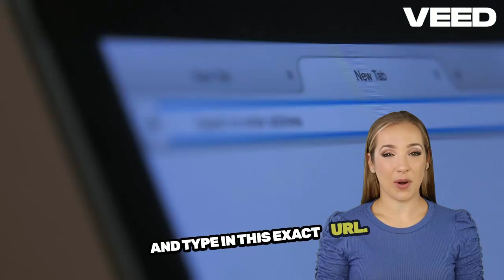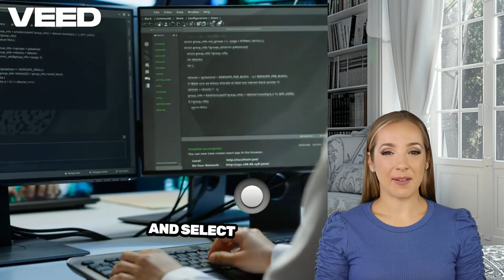Install The Loop Kodi Addon on Kodi 21.2 Omega – Easy & Working 2025!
📌 How to Install The Loop Kodi Addon on Kodi 21.2 Omega – Step-by-Step Guide (2025)!🚀

Are you looking for The Loop Kodi Addon? In this video, I will show you how to install The Loop Addon on Kodi 21.2 Omega easily. This addon is one of the best free sports addons for Kodi in 2025, offering live sports, replays, and highlights.

🔹 What You’ll Learn in This Video:
✅ How to install The Loop Kodi addon on Kodi 21.2 Omega
✅ Best repository for The Loop Kodi addon (2024)
✅ Fix issues like buffering & not working error
✅ Watch live sports, replays & highlights for free

how to install the loop kodi addon,
install the loop kodi addon,
the loop kodi addon 2025,
the loop addon kodi 21.2 omega,
how to install the loop addon on kodi,
kodi 21.2 omega addons,
best kodi addons 2025,
free sports addon for kodi,
working kodi addons 2025,
latest kodi addons 2025,
how to install kodi addons,
best sports addon for kodi,